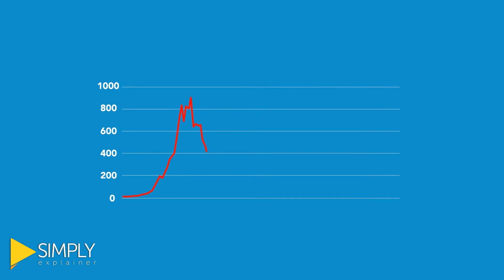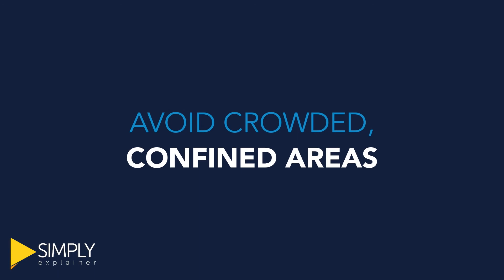Travel During Covid 19 Animation | Simply Explainer | 2D Animation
Make your covid travel journey alot easier!

About SimplyExplainer:
Simply Explainer is an independent and registered animated explainer video production firm with its office located in Tempe, Arizona. In the field of business explainer videos creation, our group has backed up 3 years of professional experience and client satisfaction nationwide.
At Simply Explainer the range of explainer videos that we churn out sparkling is quite varied. With our corporate level services, our clients are in for an experience of a lifetime that would stay fresh in their memories for long. What else, the audience of our clients are guaranteed the absolute smoothness and ease with which they would be visually served and entertained.